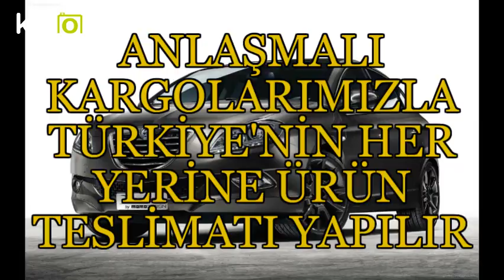LANCİA İZMİR YEDEK PARÇA - 0532 120 30 71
lancia delta 2018 fiyat

lancia delta yorum

lancia 2017

lancia türkiye

lancia fiyat listesi 2018

lancia 2019

lancia kimin

lancia tarihi

lancia delta sahibinden

lancia delta yorum

lancia delta 2018

lancia delta 1.6 multijet

lancia delta fiyat

lancia delta forum

lancia delta integrale

lancia delta 2010

lancia yedek parça istanbul

ankara ostim lancia yedek parça

lancia yedek parça sorunu

lancia yedek parça bursa

lancia delta parça sıkıntısı

lancia ön amortisör

lancia baskı balata

lancia delta güneşlik

01 Adana Yedek Parça

02 Adıyaman Yedek Parça

03 Afyon Yedek Parça

04 Ağrı Yedek Parça

05 Amasya Yedek Parça

06 Ankara Yedek Parça

07 Antalya Yedek Parça

08 Artvin Yedek Parça

09 Aydın Yedek Parça

10 Balıkesir Yedek Parça

11 Bilecik Yedek Parça

12 Bingöl Yedek Parça

13 Bitlis Yedek Parça

14 Bolu Yedek Parça

15 Burdur Yedek Parça

16 Bursa Yedek Parça

17 Çanakkale Yedek Parça

18 Çankırı Yedek Parça

19 Çorum Yedek Parça

20 Denizli Yedek Parça

21 Diyarbakır Yedek Parça

22 Edirne Yedek Parça

23 Elazığ Yedek Parça

24 Erzincan Yedek Parça

25 Erzurum Yedek Parça

26 Eskişehir Yedek Parça

27 Gaziantep Yedek Parça

28 Giresun Yedek Parça

29 Gümüşhane Yedek Parça

30 Hakkari Yedek Parça

31 Hatay Yedek Parça

32 Isparta Yedek Parça

33 İçel (Mersin) Yedek Parça

34 İstanbul Yedek Parça

35 İzmir Yedek Parça

36 Kars Yedek Parça

37 Kastamonu Yedek Parça

38 Kayseri Yedek Parça

39 Kırklareli Yedek Parça

40 Kırşehir Yedek Parça

41 Kocaeli Yedek Parça

42 Konya Yedek Parça

43 Kütahya Yedek Parça

44 Malatya Yedek Parça

45 Manisa Yedek Parça

46 K.maraş Yedek Parça

47 Mardin Yedek Parça

48 Muğla Yedek Parça

49 Muş Yedek Parça

50 Nevşehir Yedek Parça

51 Niğde Yedek Parça

52 Ordu Yedek Parça

53 Rize Yedek Parça

54 Sakarya Yedek Parça

55 Samsun Yedek Parça

56 Siirt Yedek Parça

57 Sinop Yedek Parça

58 Sivas Yedek Parça

59 Tekirdağ Yedek Parça

60 Tokat Yedek Parça

61 Trabzon Yedek Parça

62 Tunceli Yedek Parça

63 Şanlıurfa Yedek Parça

64 Uşak Yedek Parça

65 Van Yedek Parça

66 Yozgat Yedek Parça

67 Zonguldak Yedek Parça

68 Aksaray Yedek Parça

69 Bayburt Yedek Parça

70 Karaman Yedek Parça

71 Kırıkkale Yedek Parça

72 Batman Yedek Parça

73 Şırnak Yedek Parça

74 Bartın Yedek Parça

75 Ardahan Yedek Parça

76 Iğdır Yedek Parça

77 Yalova Yedek Parça

78 Karabük Yedek Parça

79 Kilis Yedek Parça

80 Osmaniye Yedek Parça

81 Düzce Yedek Parça